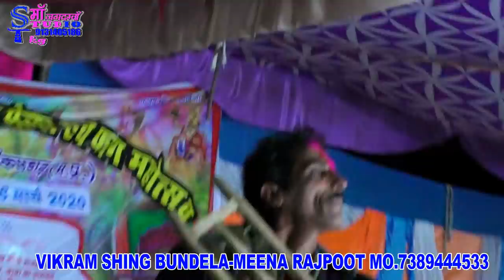विक्रम सिंह बुंदेला मीना राजपूत छीपौन मेला महोत्सव 2020